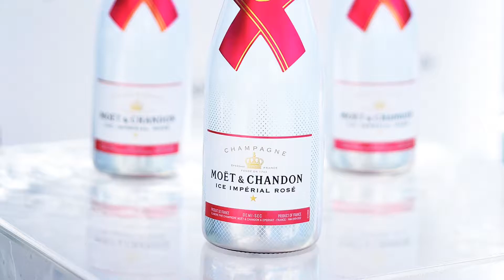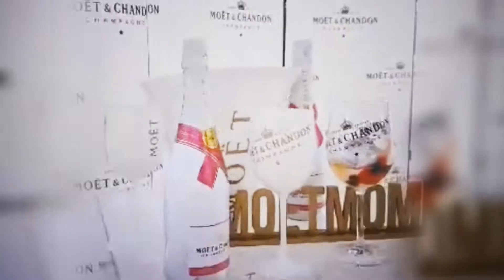Moët Croatia Brand Ambassador nemo_croatia By I Am The Videographer/Jose Diaz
An Independent Search Engine Optimization Specialist. Uses Specific Key words To Bring Your Business Exposure. Known Professional Business Branding Specialist. Leading Independent Media Content Creator,Videographer And Social Media Strategist.